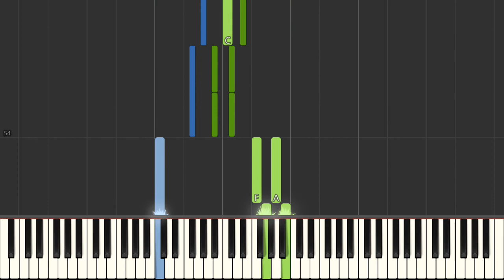Elton John & LeAnn Rimes Written In The Stars from Aida Piano